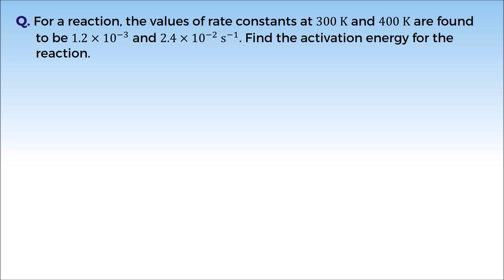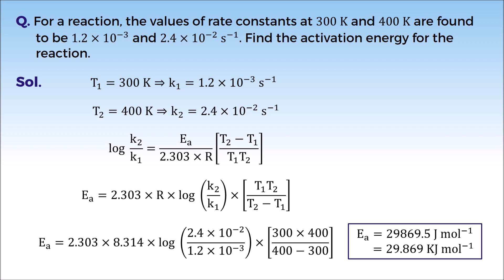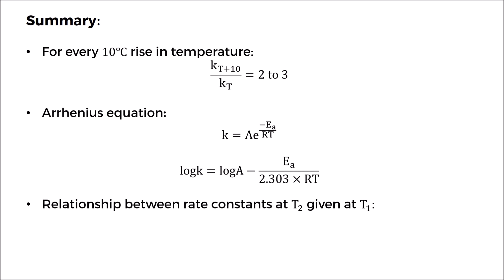12C04.4 PSV 2 Calculation of Activation Energy